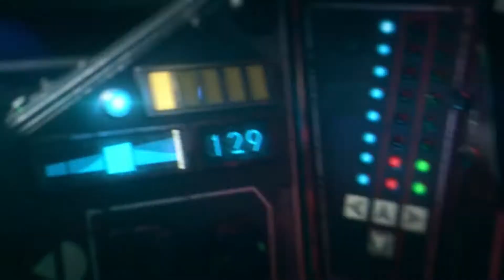TOP 10 UPCOMING GAMES 2020 - 2021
00:00 Game Intro
00:52 Channel Intro
01:10 Cyberpunk 2077
02:12 Far Cry 6
03:34 Assassins's Creed Valhalla
05:15 Watch Dogs Legion
06:29 Marvel's Avengers
08:07 Star Wars Squadrons
09:13 Hit Man 3
10:15 Horizon Forbidden West / Zero Dawn 2
11:31 Spider Man - Miles morales
12:13 Resident Evil 3

Recommended Requirements[Predicted]:
OS: Win 10 64
Processor: Intel Core i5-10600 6-Core 3.30GHz / AMD Ryzen R5 1600
Graphics: AMD Radeon RX Vega 64 Nano 8GB or NVIDIA GeForce GTX 1070
VRAM: 6GB
System Memory: 16 GB RAM

[Recommended Requirements]:
CPU: Intel Core i7-7700K | AMD Ryzen 7 2700X or better
RAM: 8 GB
OS: Windows 10 (64-bit)
DEDICATED VIDEO RAM: 8192 MB

Recommended[Requirements]:
CPU: AMD Ryzen 7 / Intel Core i7-6700K
RAM: 12 GB
OS: Windows 10 (64-bit versions only)
VIDEO CARD: AMD Radeon R9 390 / NVIDIA GeForce GTX 1070

[Recommended Requirements]:
CPU: Intel Core i7-7700 / Ryzen 7 1700
CPU SPEED: Info
RAM: 8 GB
OS: Windows 7 SP1, Windows 8.1, Windows 10 (64bit versions only)
VIDEO CARD: 8 GB NVIDIA GeForce GTX 1070 / AMD Radeon R9 390 or better

[Recommended Requirements]:
Processor: Intel Core i7 4770K, 3.4 Ghz or AMD Ryzen 51600, 3.2 Ghz
Memory: 16 GB RAM
Graphics: NVIDIA GTX 1060 6GB or AMD Radeon RX 480, 8GB
DirectX: Version 11
Storage: 110 GB available space

[Recommended Requirements]:
Processor: Ryzen 7 2700X or better/ i7-7700 or better
Graphics: Radeon RX 480 (Non-VR/Minimum VR) or Radeon RX 570 (Recommended VR)/GeForce GTX 1060(Non-VR/Minimum VR) or GeForce GTX 1070 (Recommended VR)
DirectX: Version 11
Network: Broadband Internet connection
Storage: 40 GB available space